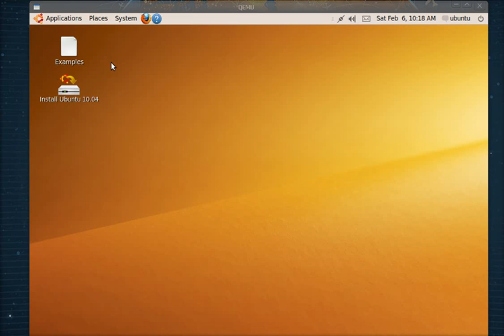Testdrive - Try The Latest Ubuntu .ISO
download and run the latest daily Ubuntu development snapshot in a virtual machine for newbies.